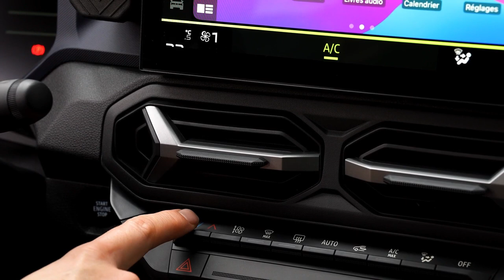New DACIA DUSTER JOURNEY 2024 (TCe 130 HP) | First Look!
Video Source: Dacia Official Media